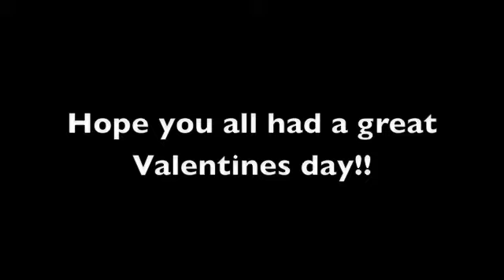Day 4: Happy Valentines Day!!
Just a short Vlog from Valentines day!